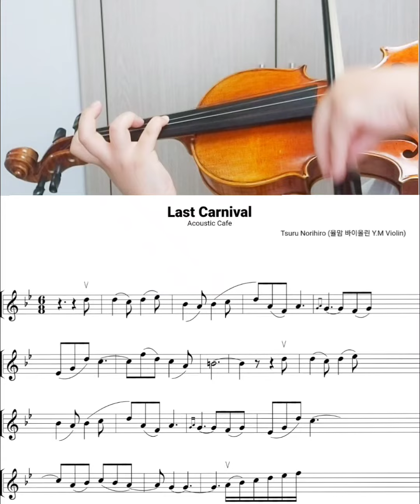(손가락번호)라스트 카니발 바이올린 악보 연주